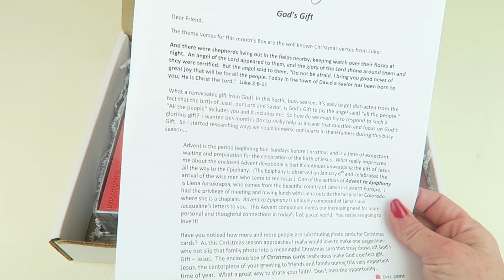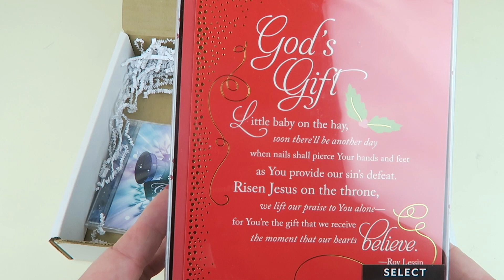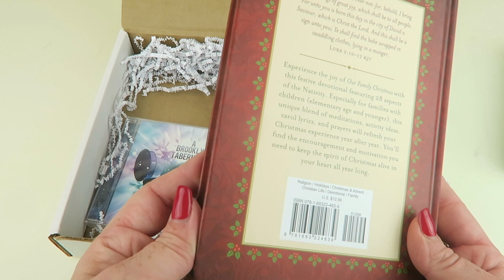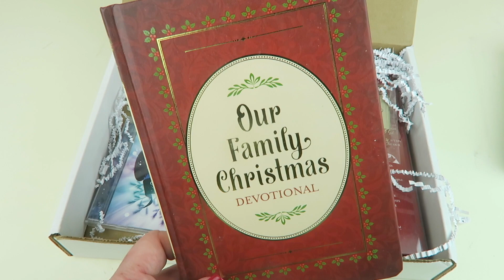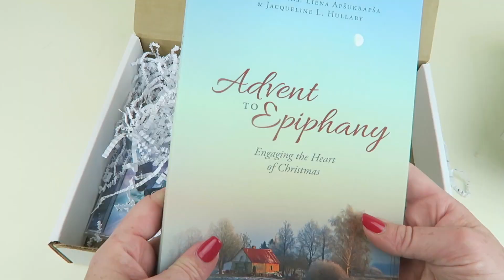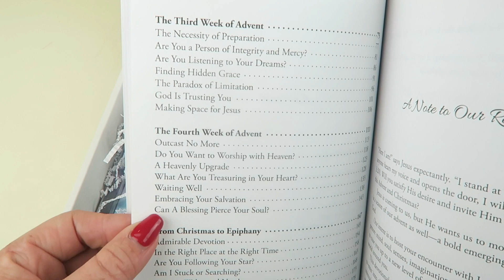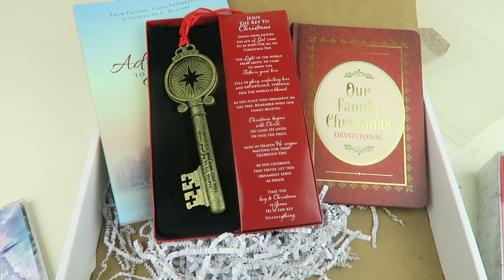Bette’s Box of Blessings November 2018 Unboxing + Coupon